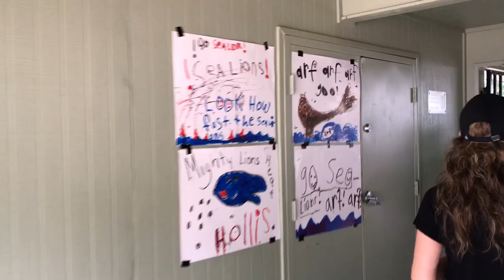Sand Creek Sealions Cheer 2018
Summer league swim Team